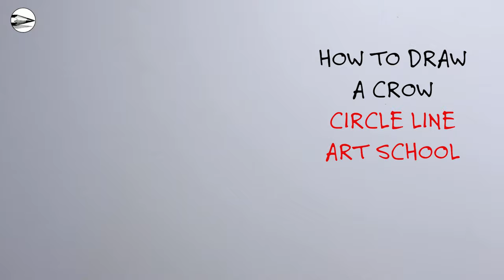How to Draw a Crow: Realistic Pencil Drawing for Beginners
See How to Draw a Crow, simple pencil drawing of a bird for beginners. If you would like to join my online drawing course for beginners and learn to draw from scratch please

Circle Line Art School Episode 517: How to Draw a Crow: Pencil Drawing Tutorial.

Tom McPherson

Music used in this drawing tutorial:
Hope by Borrtex

How to Draw: Free online drawing tutorial from Circle Line Art School